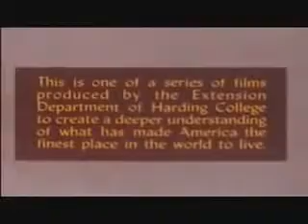THE CARTOON THAT TRIED TO WARN US